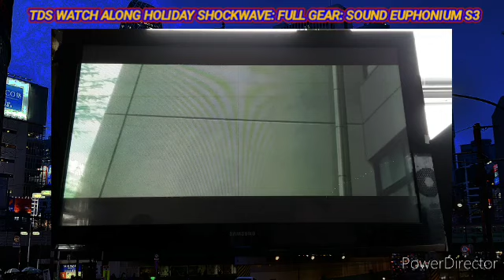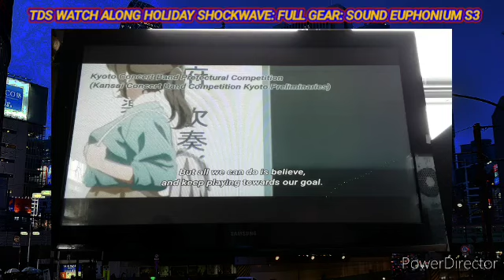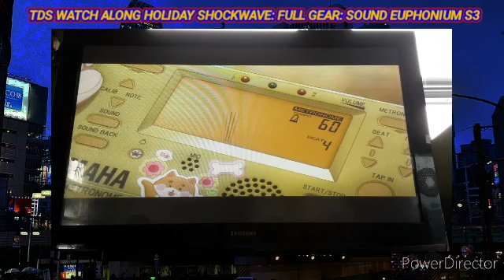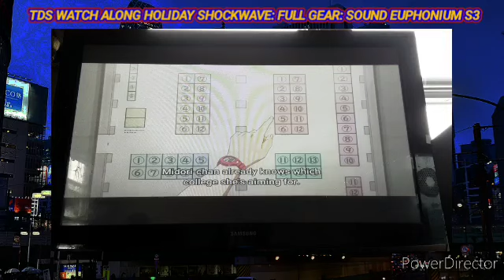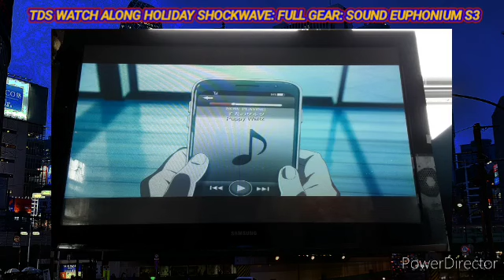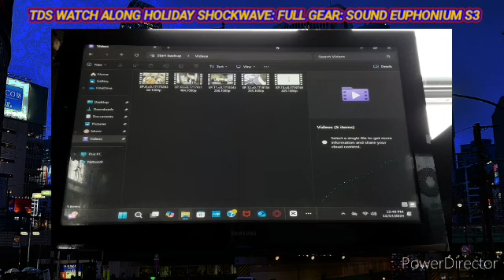TDS Watch Along: Holiday Shockwave (Full Gear): Sound Euphonium S3 (Part Two Reaction)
We are here for the Watch Along: Full Gear go home show for Sound Euphonium S3 with the 6 episodes total.

Since yesterday, it’s was just the beginning. Now, it’s time to see who will stole the show and win the gold for the nationals. We will never know what will happen.

Sound Euphonium S3 will be continuing at TDS Watch Along: Holiday Weekend (Thanksgiving Survival Go Home Show) and will be releasing later today or tonight

In the next video, TDS Watch Along Holiday Weekend will be closing Sound Euphonium season 3 and the basic day for both weekday and weekend before heading to Watch Along Full Gear to watch Her Blue Sky on Wednesday